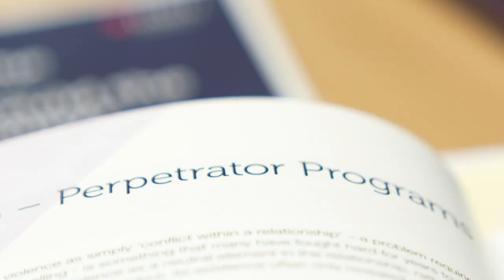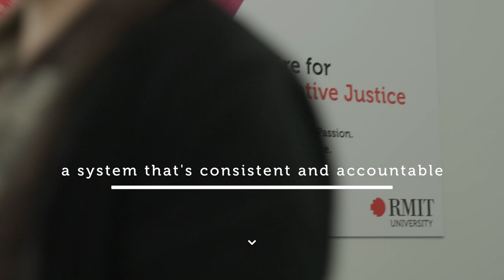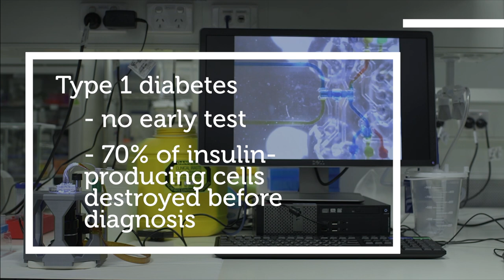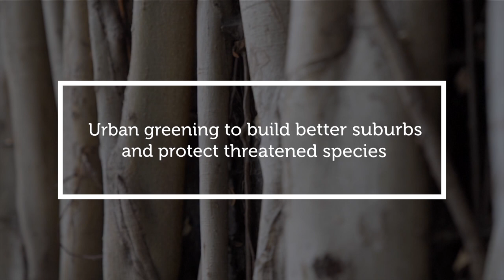RMIT Researchers - Shaping the World | RMIT University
RMIT is working with industry and other partners to pursue exciting research and innovation initiatives that are changing lives for the better.